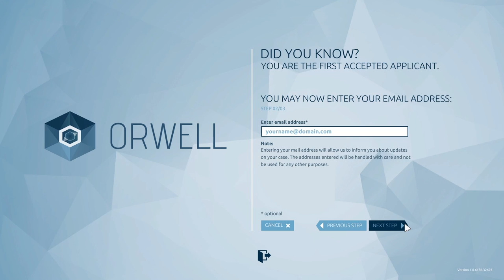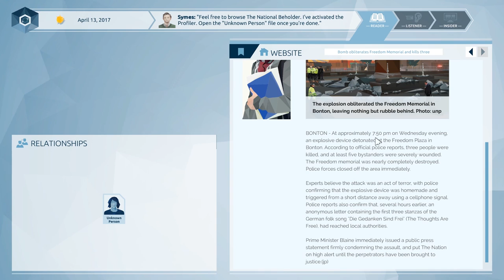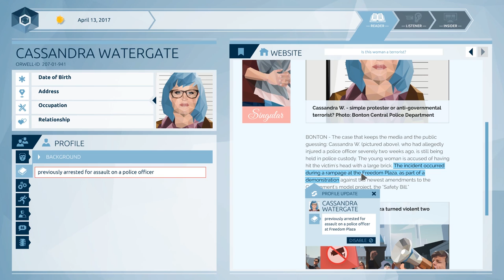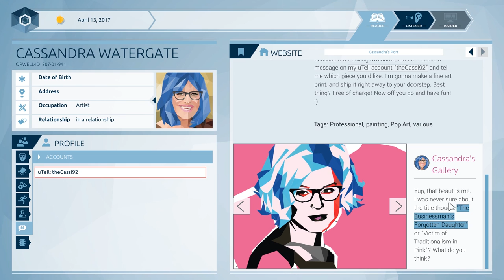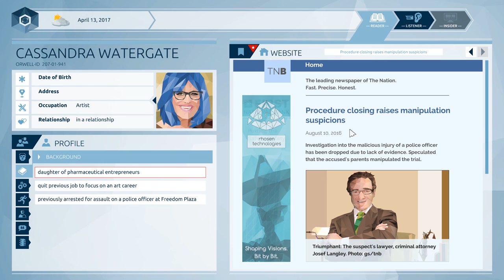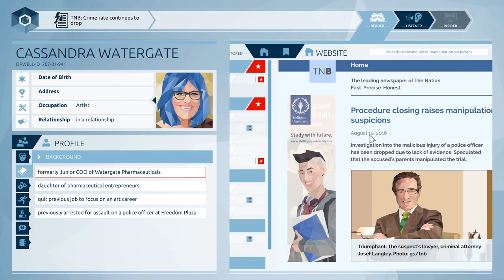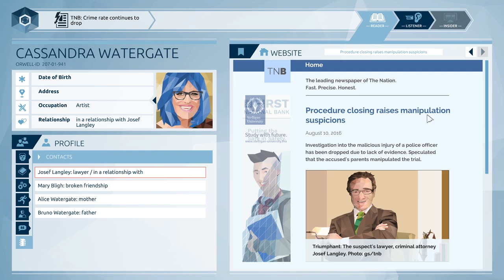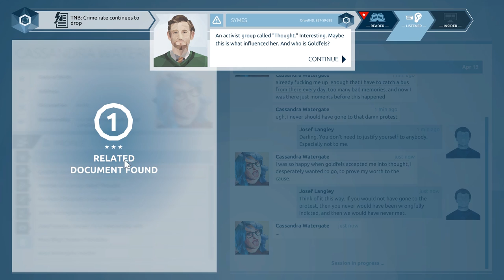SPY GAME - ep 1 - Let's Play Orwell Gameplay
Orwell game is an information collection and analysis game wrapped in an interesting narrative spread over five episodes. Orwell gameplay sees you sifting documents for clues and building dossiers on enemies of the state. Orwell part 1 is quite guided and largely a tutorial, future parts will be less hand-holdy and players will have to explore and develop their own investigative leads. Orwell - a pretty fun game and I've had fun trying it out!

.Episdoe 2 is out 27 October 2016

If you like this sort of stuff, check out the other videos on my channel for sandbox and builder game let's plays, game tips and tricks, and other gaming stuff that strikes my fancy.

__Follow me!